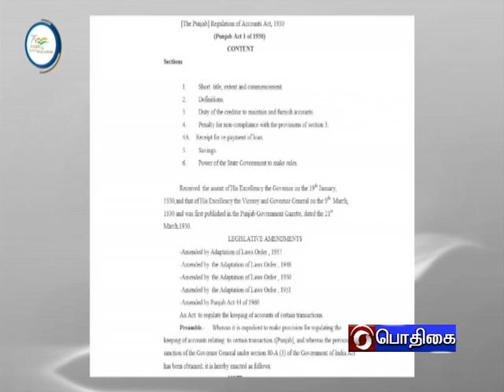AZADI - SAFAR | CHHOTURAM